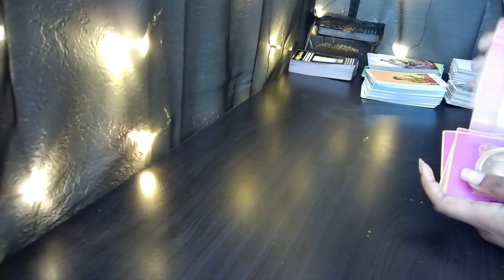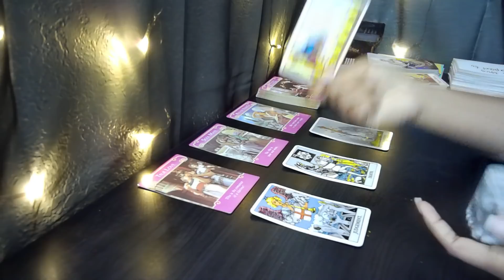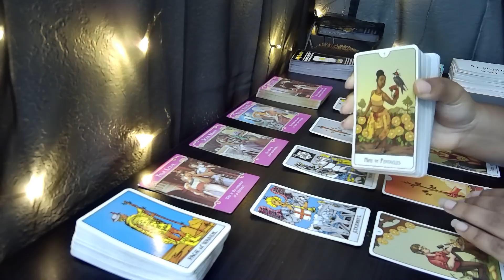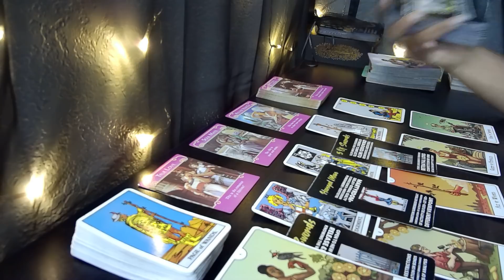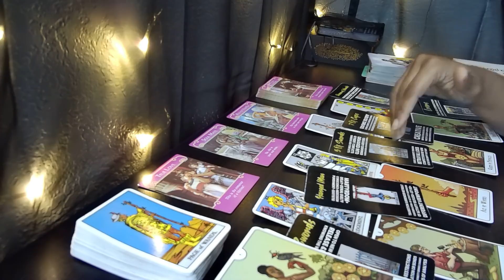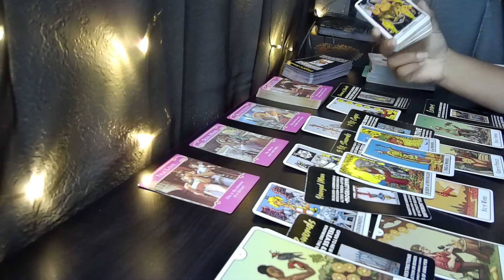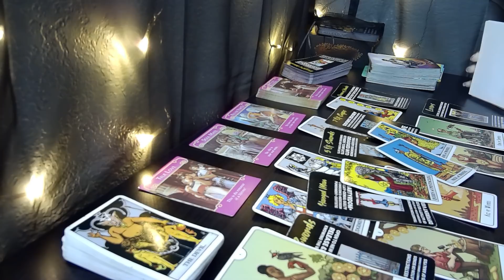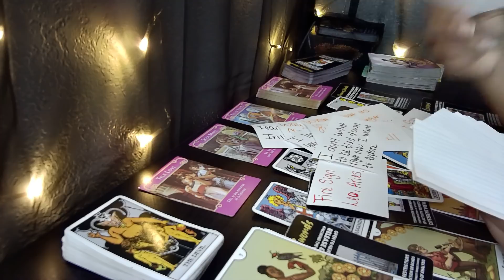GEMINI♊THEY WILL FIGHT TO BE IN YOUR LIFE🔥💑 Tarot LOVE Reading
Here is your tarot LOVE reading for Gemini!